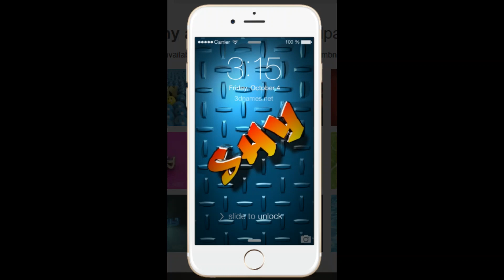akb48 fashion pop 47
macys display tech